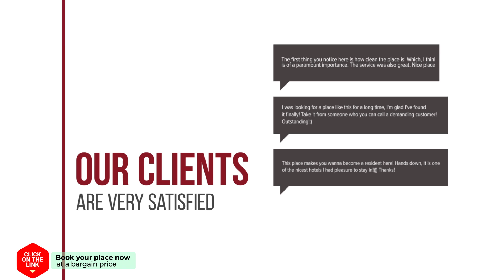Fullrich Lanna Suite hotel review | Hotels in Chiang Mai | Thailand Hotels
Fullrich Lanna Suite hotel video review. Hotels in Chiang Mai, asian 3 stars hotels.